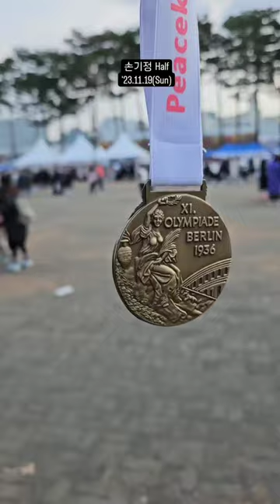마라톤 V로그. 손기정 평화 마라톤 하프 코스 참석